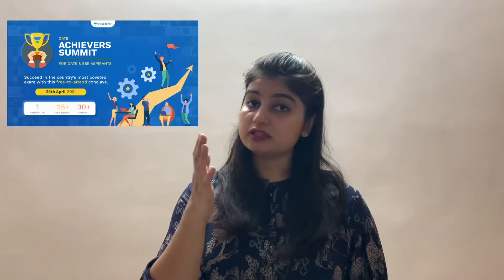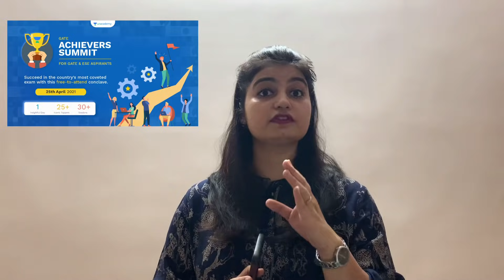GTU STUDENTS | Covid-19 vaccine | Do not take tension | GTU GUIDE | GTU INFO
Dear Learners,
The wait is finally over. We bring you the GATE Achievers Summit on 25th April 2021. This is a FREE to attend conclave where Achievers of GATE 2021 will talk about their Journey, Preparation Techniques, Roadblocks & How to overcome them, & Tips & Tricks to crack GATE 2022.
We start at 10:00 AM sharp. See you there.
Use code "yameethakkar-3737" to unlock your Free Pass.